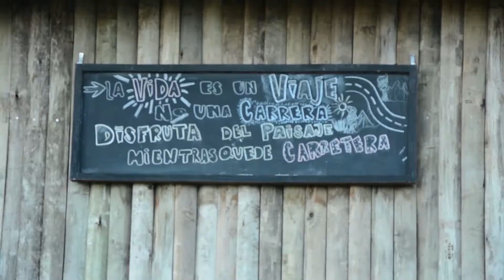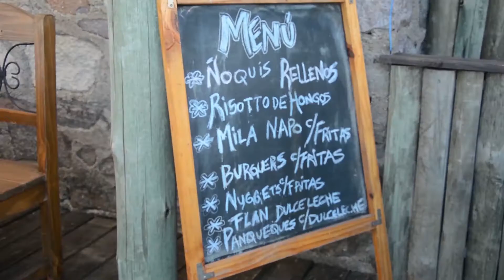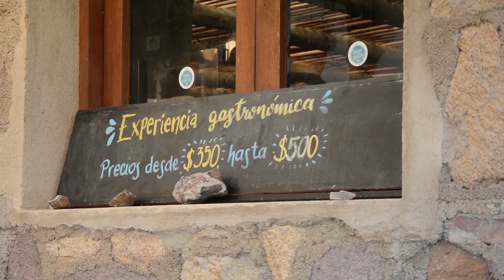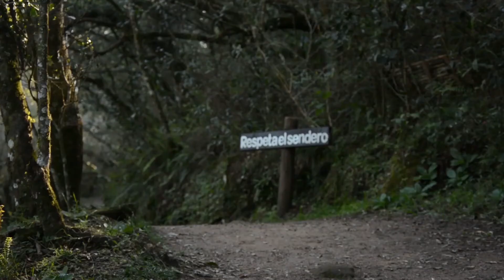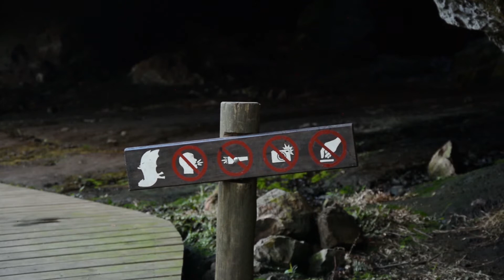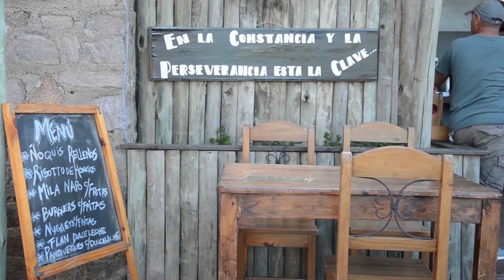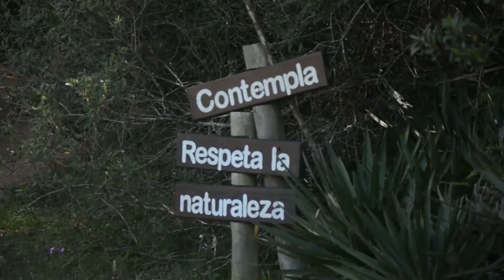BLOQUE 4 SABADO 2 DE OCTUBRE DE 2021